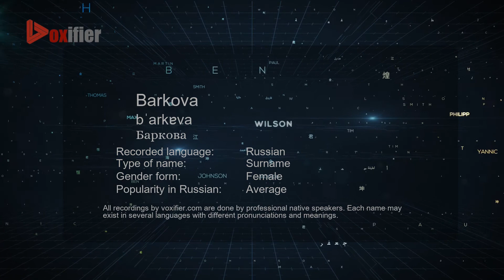How to Pronounce Barkova (Баркова) in Russian - Voxifier.com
This is the Russian pronunciation, gender, and phonetics recording of the name Barkova (Баркова). The same name may exist in other languages with different pronunciations. Check the meaning of name along with other possible pronunciations or similar names for free Voxifier uses the help of expert linguists to simplify pronunciations by replacing some special sounds with sounds more commonly available across all languages.